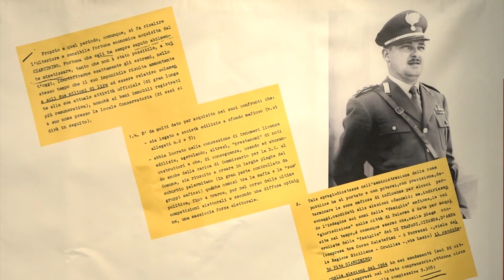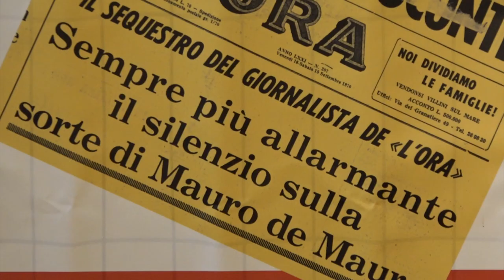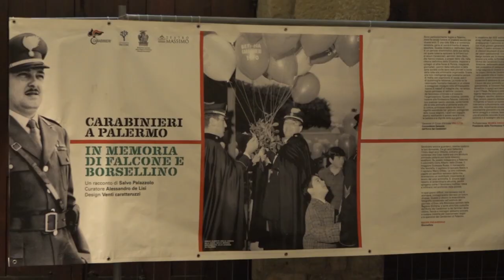Ad Arezzo la mostra in memoria di Giovanni Falcone e Paolo Borsellino